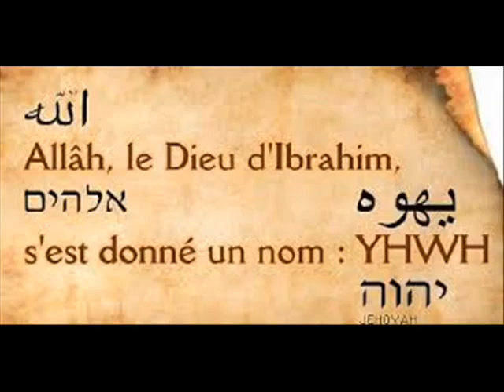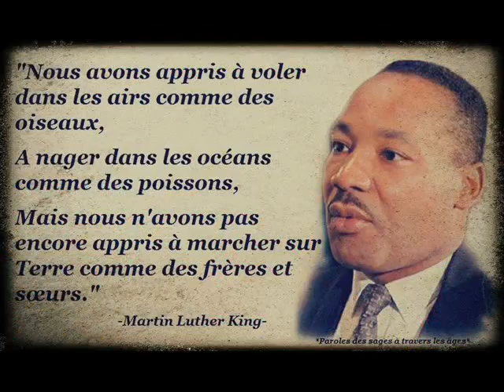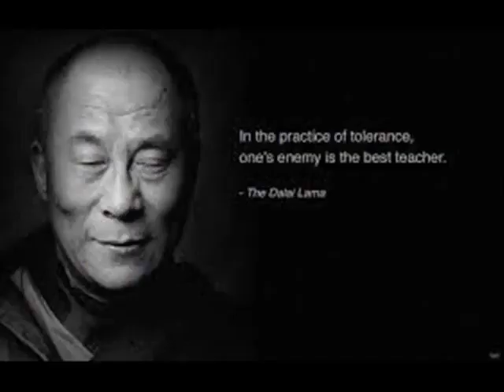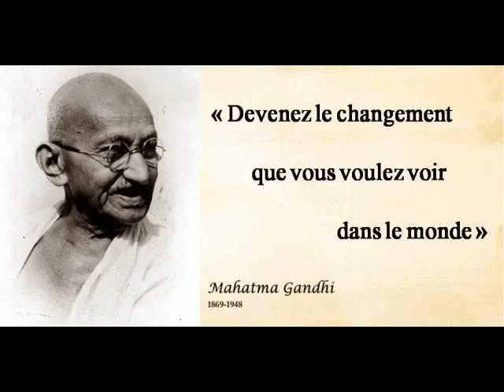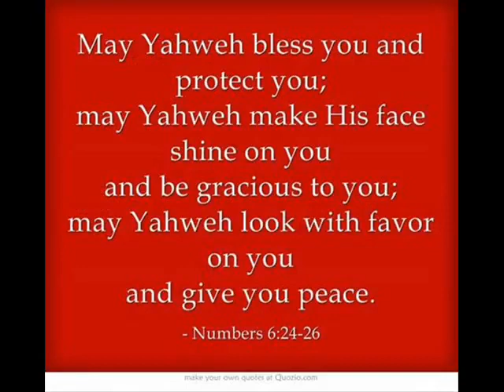"Yahweh", Skhan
Créé en 2017 par Ismail Skhan, Yahweh al Elo (=Yaua al Ela en arabe/araméen= "Oh Lui, le Très-Haut !"). Mantra dont la vocation est de s'affranchir de la densité du Monde matériel...
Clip réalisé par Serviteur 44, Juin 2018